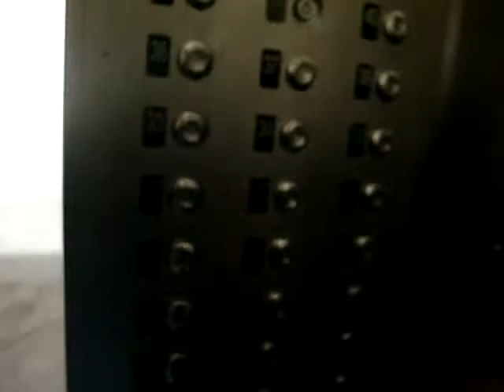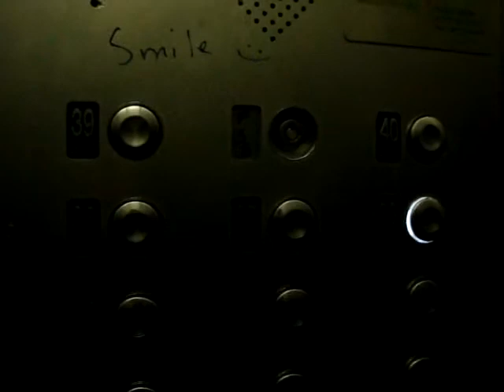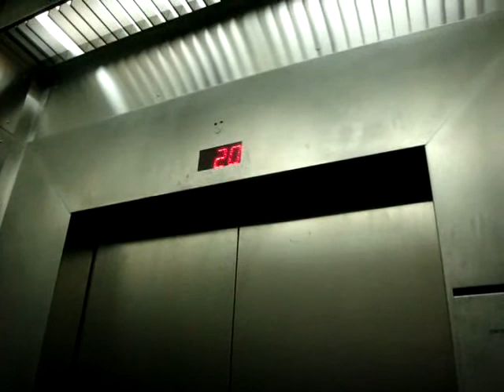Otis Elevators at the Bow Valley Square in Downtown Calgary - Part 2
This is the Otis High Speed Traction Service Elevator in the Bow Valley Square. I don't recall which number this tower was and thought I had recorded that info. Apparently not. Edit: Part 3 has now been uploaded. See Video Response.